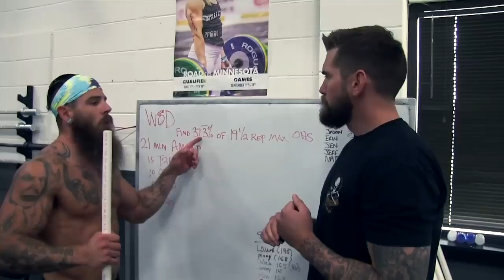How To Be A Crossfitter